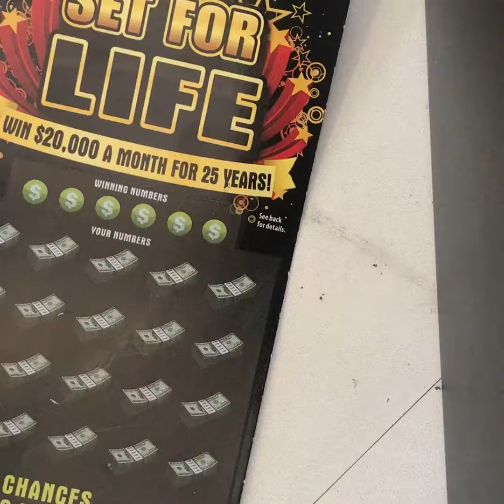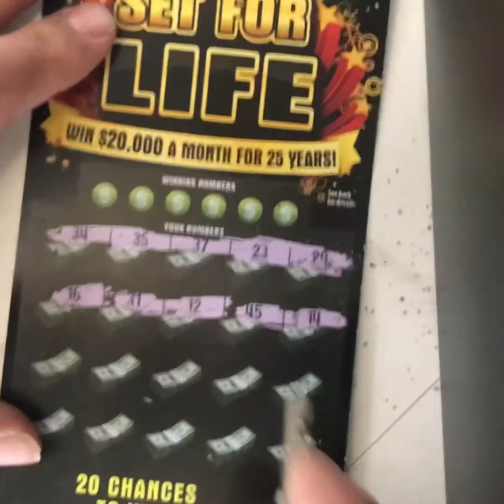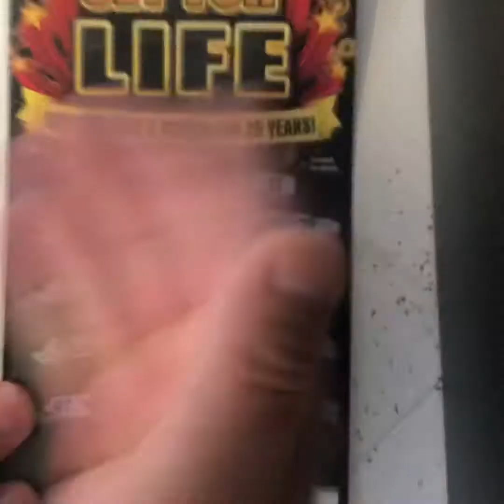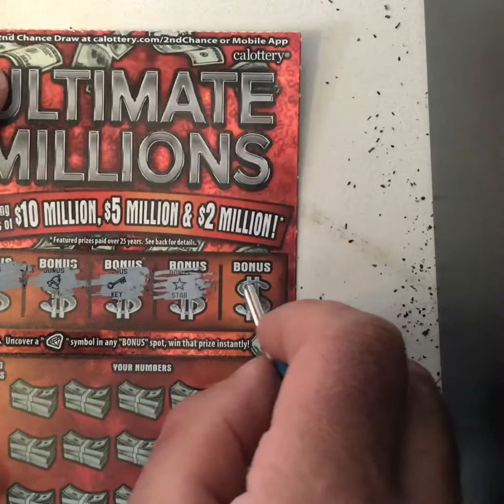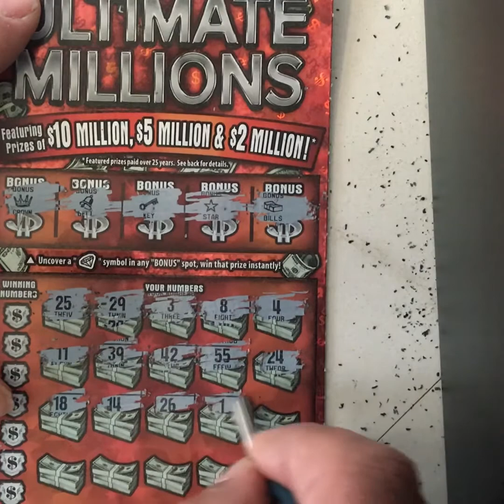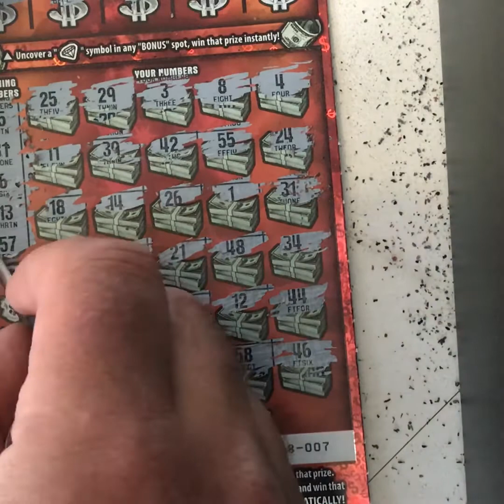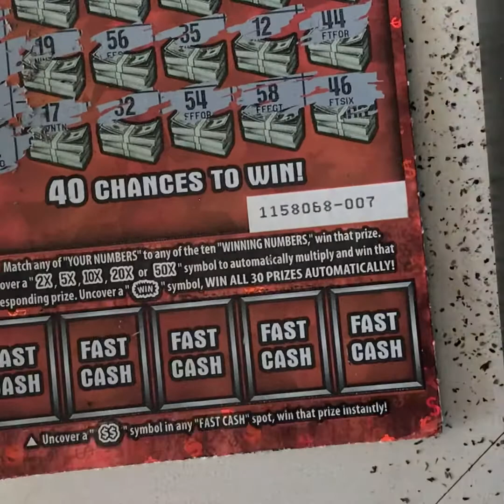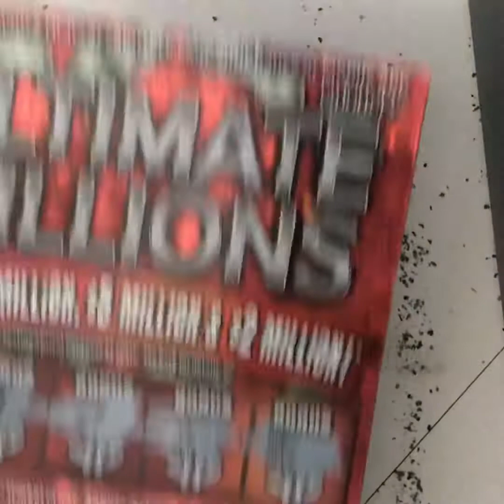$40 with a big on the set life